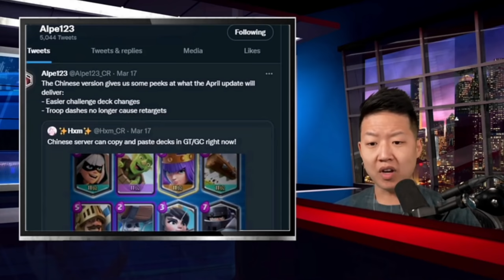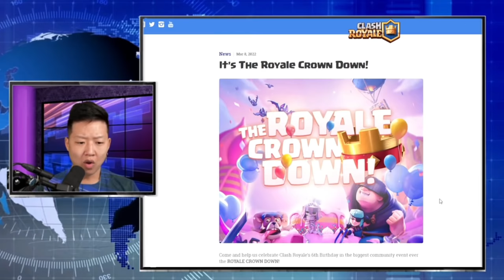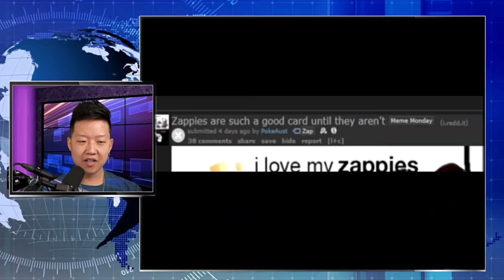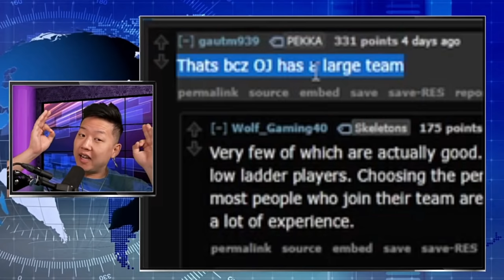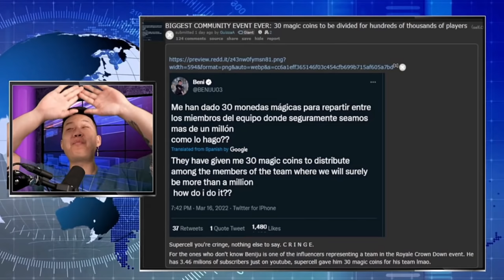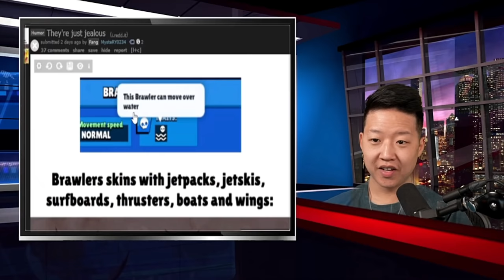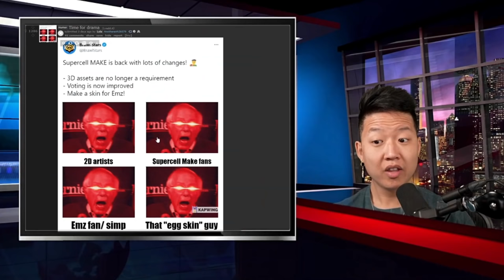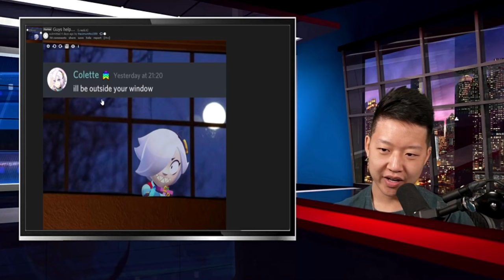Chinese Clash Royale REVEALS NEXT UPDATE 🌐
Code OJ